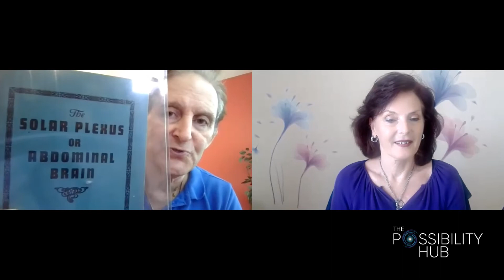The True Nature of Karma, the Physics of Divine Right Order & Personal Regenesis - Philip Gruber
The Possibility Hub | Carol Talbot in conversation with Philip Gruber.

The True Nature of Karma, the Physics of Divine Right Order & Personal Regenesis.

Welcome to the Possibility Hub video series…. I’m Carol Talbot, the creator and founder of The Possibility Hub… an advocate for awakening, encouragement and creating opportunities for an expansion of awareness and consciousness. In this episode, I’m in conversation with Philip Gruber.

You may feel there is a lot going on in your life and that you have little control over it… Well, this is the Age of Empowerment and what you do now, can and will determine the course of your life, your past & future lives, those you hold dear…and the planet itself.  Discover the true nature of Karma, the physics of Divine Right Order, Personal Regenesis, multi-vector holographic recoding… and The Return to Innocence with my guest Philip Gruber – acknowledged as one of the foremost teachers of sacred geometry, light language, advanced healing systems, the indigo children, the structure of time, the angelic worlds and more. This is an enlightening and fascinating episode…